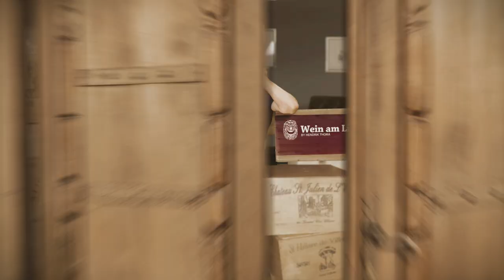Wein am Limit - Folge 293 - The New California mit Arnot-Roberts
wer glaubt, dass kalifornische Weine nur schwergewichtige Holzbomben oder Blockbuster sind, der irrt und zwar gewaltig. Bereits vor einigen Jahren hat sich das Fähnchen gedreht. Sicherlich nur bei einem kleinen Teil der Winzer, zumeist jungen neuen Betrieben die sich kühleren Lagen und Weinen mit weniger Neuholzanteil verschrieben haben. Einer der wichtigsten und anerkanntesten Betriebe ist Arnot-Roberts aus Healdsburg in Sonoma. Die beiden Partner Nathan Lee Roberts und Duncan Arnot-Meyers haben sich in einer alten Lagerhalle eingerichtet und betreiben dort ein funktionales Boutiqueweingut. Beide sind nicht unbelastet und stammen aus alteingesessenen Weinbaufamilien. Dieses Vitamin B hilft Ihnen ihre Philosophie umzusetzen. Um an die besten Weingärten zu kommen, muß man Leute kennen und Vertrauen erwerben. Der Focus von Arnot-Roberts liegt auf kleinen Weingärten, verstreut über ganz Nordkalifornien, die zugleich einzigartig und außergewöhnlich sind. Der Trousseau, ein Rotweinsorte aus dem französischen Jura, ist in Kalifornien eine Seltenheit. Die Familie Luchsinger hat die Stöcke 1999 in der AVA Clear Lake in einem ausgetrockneten Fluss über Vulkangestein gepflanzt. Tagsüber wird es warm, aber der nahe Pazifik kühlt die Weinberge in der Nacht runter. Was für ein grandioser leichtfüssiger (naturgemäß) heller Rotwein (11,8 Alk.) mit einer Sanddorn-Erdbeermatschnase, im Geschmack dekadent seidenweich gestützt von einer frischen Säure. Er läuft, und läuft und läuft… . Einfach köstlich und dieser Trousseau macht seinen Vettern im Jura alle Ehre.